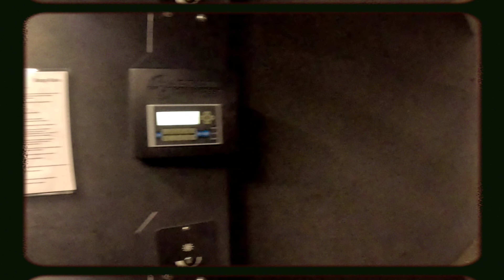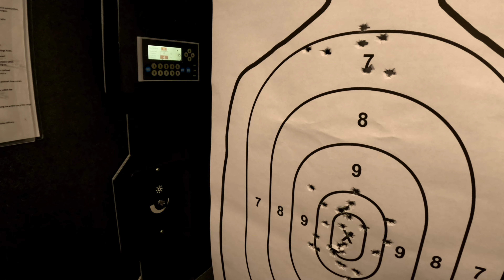Beretta M9a4 Range Day